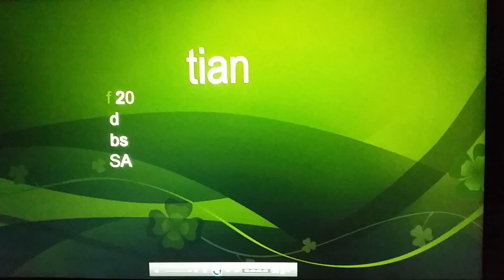Iam Christian Thornton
Recruiting golf programs